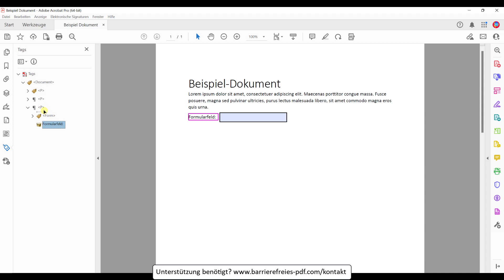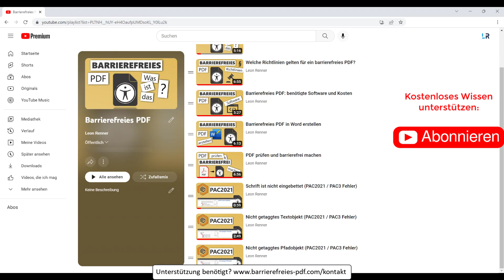“Widget”-Anmerkung nicht innerhalb eines “Form”-Strukturelements (PAC2021 / PAC3)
In diesem Video beheben wir den PAC2021 Fehler "“Widget”-Anmerkung nicht innerhalb eines “Form”-Strukturelements". Diesen Fehler müssen wir beheben, um die Anforderungen des PDF/UA Standards zu erfüllen. Beachtet bitte, dass der Fehler auch im PAC3 Checker auftauchen kann. Für die Behebung verwenden wir Adobe Acrobat Pro.

Wenn dieses Video hilfreich war, dann unterstützt den Kanal bitte mit einem Abo.